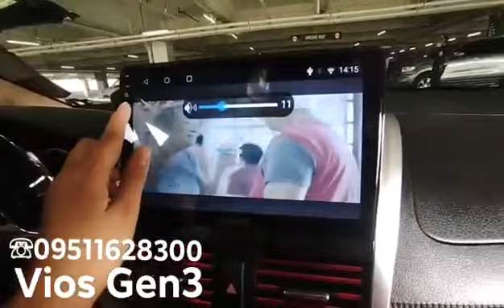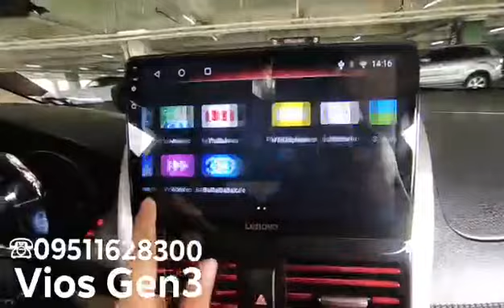Vios Gen 3 10" Headunit with a 😊 client and client satisfaction.